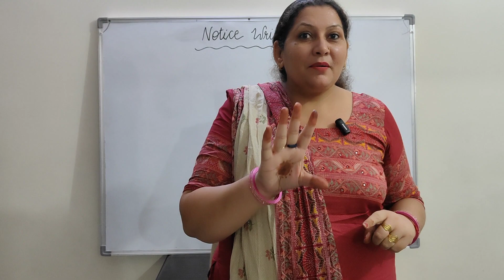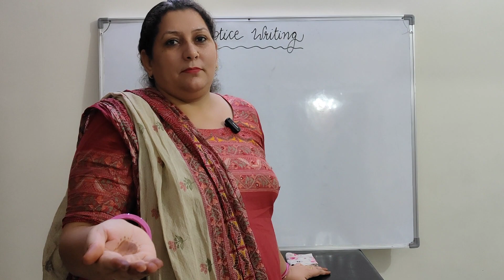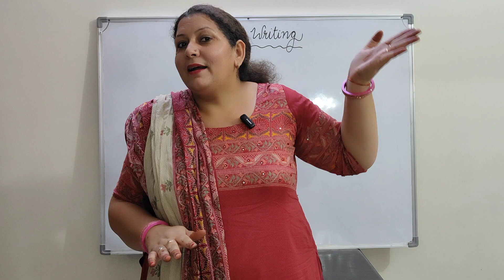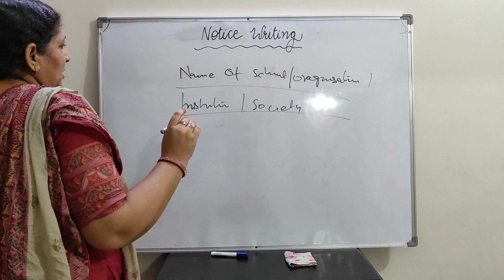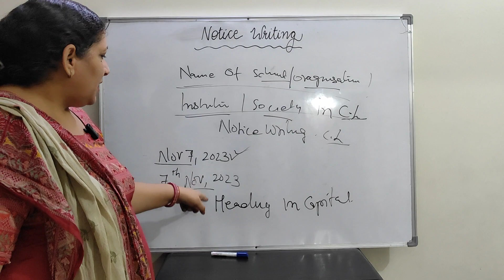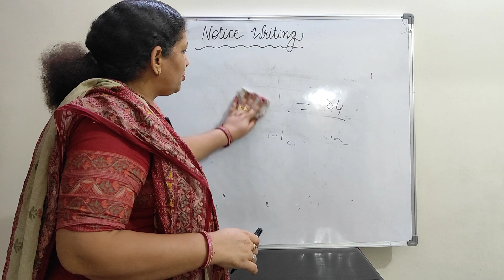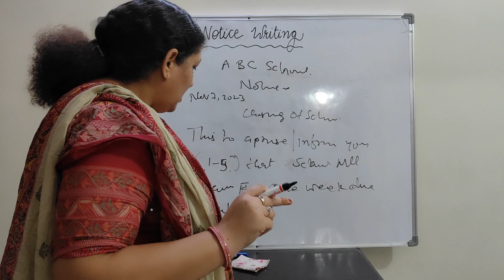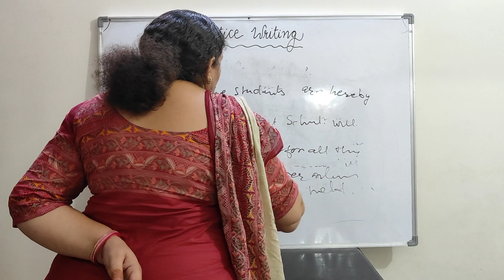Guarantee 4 marks in Boards 🤫 !! Don't forget to watch this video!!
Hello students welcome to Usha Sangwan English Wali Channel |

About This Video :
Notice Writing: how to write a notice : notice format : Boards : CBSE :
how to write a notice?
notice format for boards class

📌USHA SANGWAN SOCIAL MEDIA PROFILES:
About : This channel is running by Usha Sangwan. She has a total experience of 20 years in CBSE.